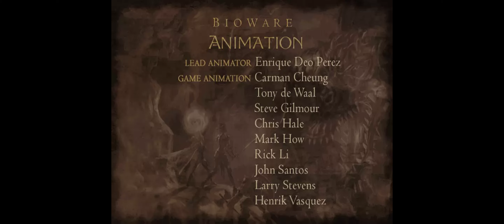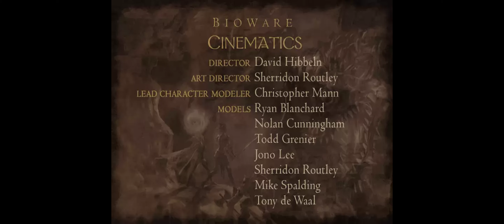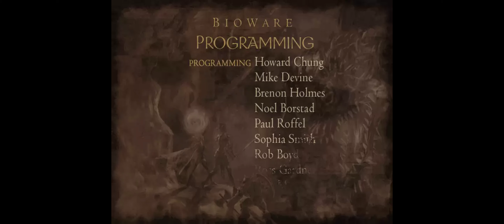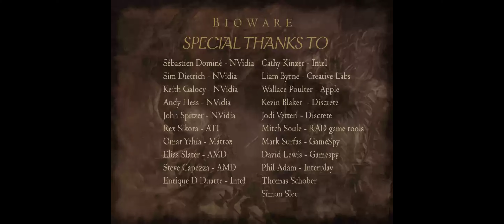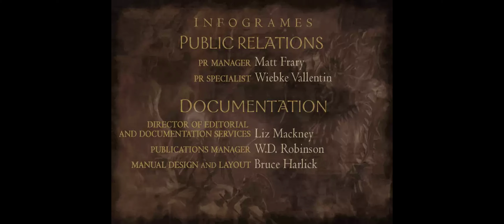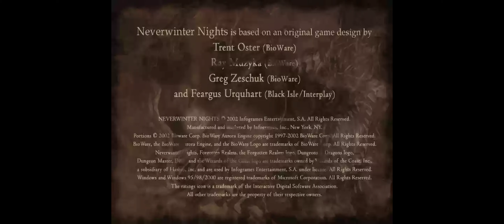Neverwinter Nights: Enhanced Edition | PC | 21:9 Ultrawide | Español | #25